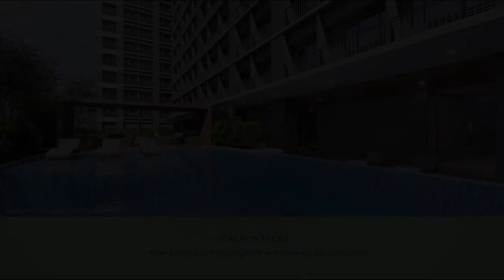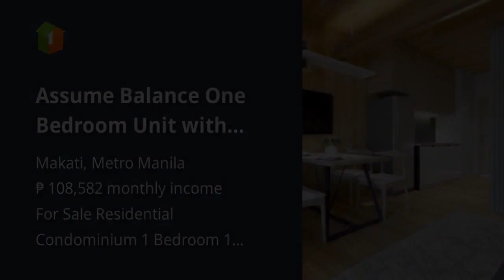Assume Balance One Bedroom Unit with Balcony (Preselling)